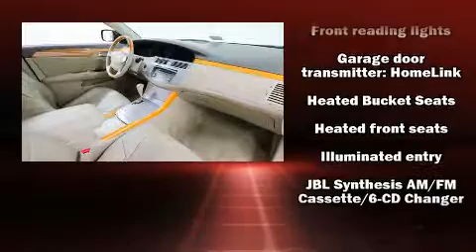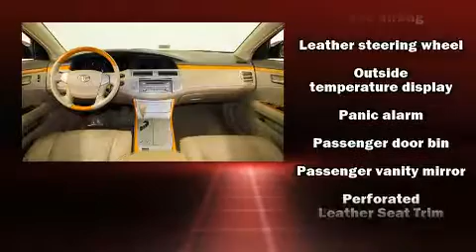2005 Toyota Avalon Limited in Sterling, VA 20164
Koons Sterling Ford
46869 Harry Byrd Hwy
in Sterling, VA 20164

You can expect a lot from the 2005 Toyota Avalon. This 4 door, 5 passenger sedan still has fewer than 60,000 miles! It features an automatic transmission, front-wheel drive, and a 3.5 liter 6 cylinder engine. It's equipped with tons of terrific amenities, but it won't break your budget. Like leather upholstery, front and rear reading lights, power front seats, a built-in garage door transmitter, automatic dimming door mirrors, heated and ventilated seats, rain sensing wipers, and the power moon roof opens up the cabin to the natural environment. With high intensity discharge headlights illuminating your path, you'll always appreciate maximum visibility. Premium sound drives 12 speakers, providing you and your passengers a sensational audio experience. Toyota also prioritized safety and security by including: dual front impact airbags with occupant sensing airbag, head curtain airbags, ignition disabling, and 4 wheel disc brakes with ABS. This car was designed with safety in mind, allowing you to drive with even greater assurance. Our sales reps are knowledgeable and professional. We'd be happy to answer any questions that you may have. Come on in and take a test drive!